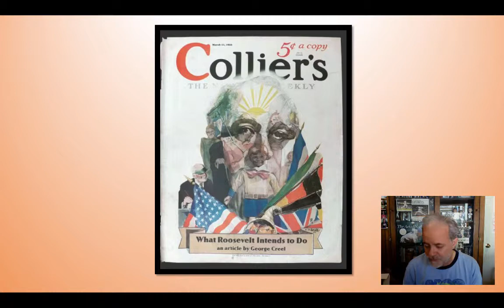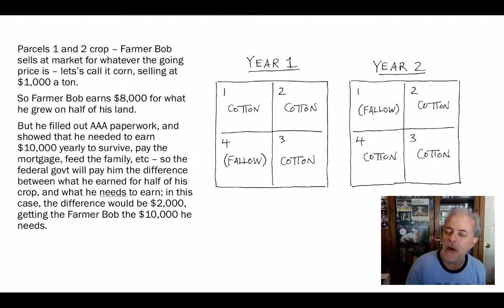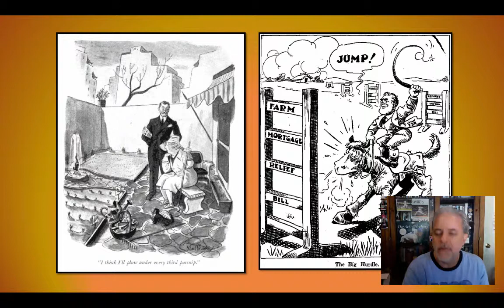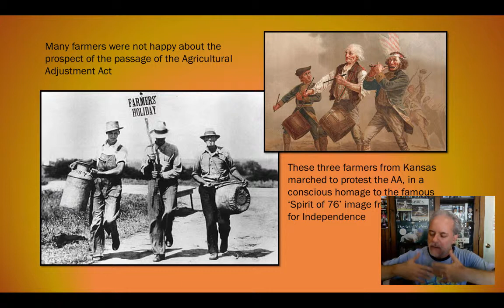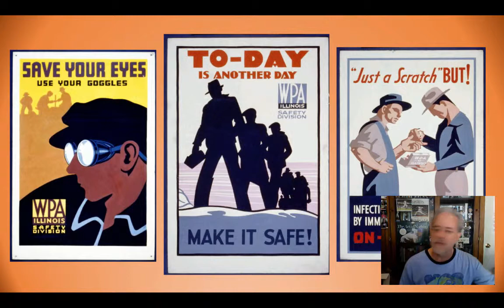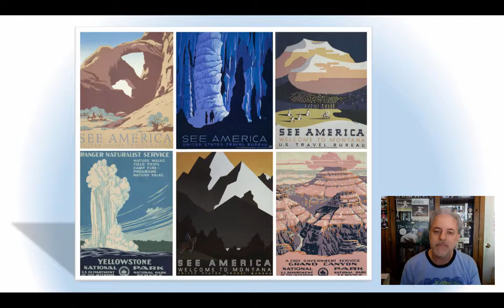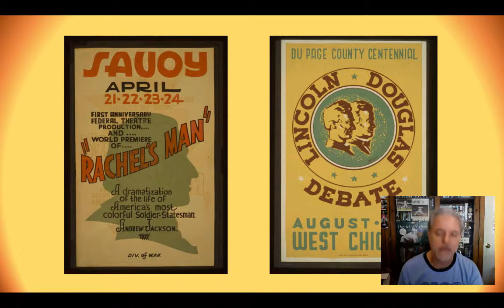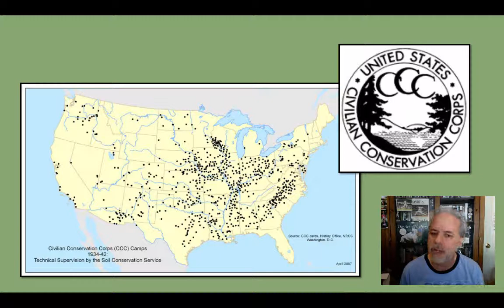FDR & the New Deal Pt. 2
Table of Contents:

04:05 - The Agricultural Adjustment Act (AAA) – how it worked.

06:10 -